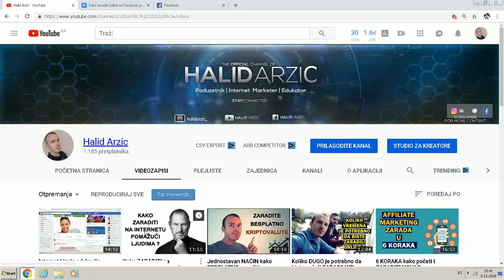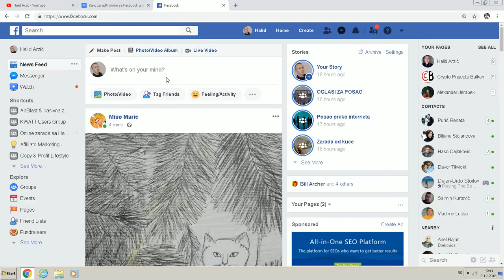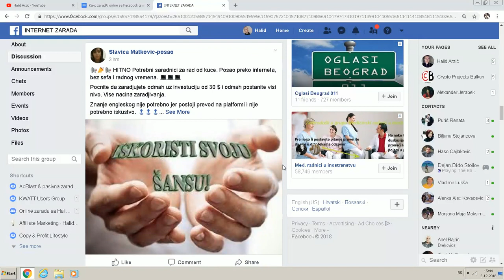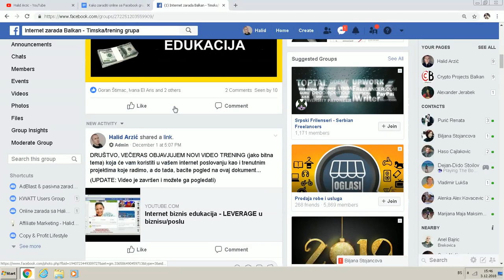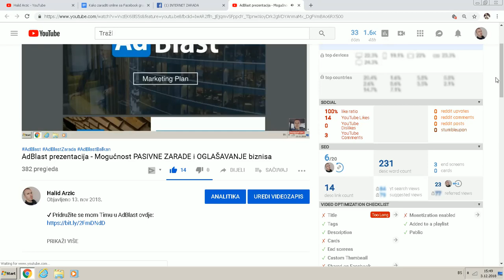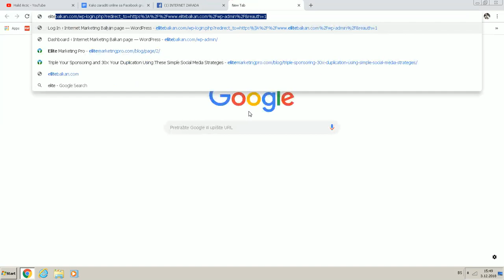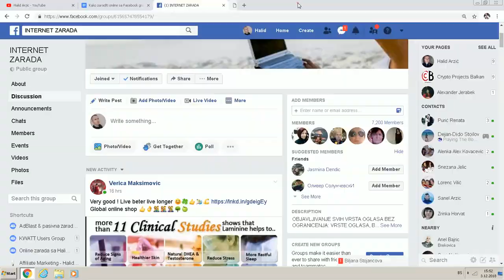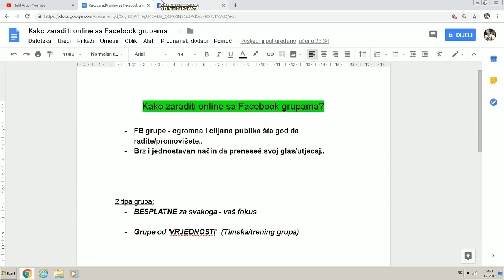KAKO zaraditi ONLINE sa FACEBOOK GRUPAMA ?